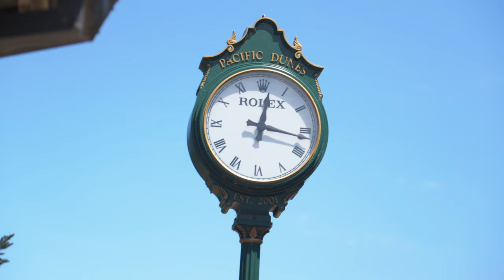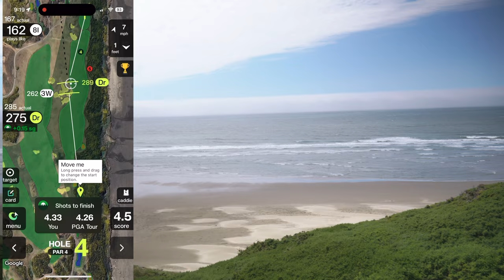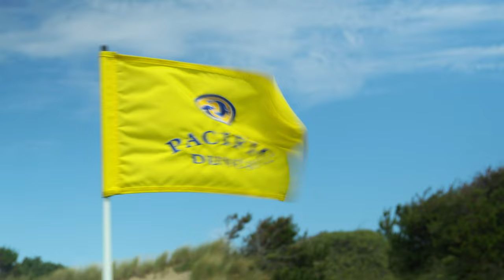Bandon Dunes: Episode 3: Battling the WIND at Pacific Dunes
Welcome to the third episode of our Bandon Dunes series, where we play every one of the iconic golf courses at the resort located in beautiful Bandon, Oregon. In this episode, we've got a 2 on 2 golf battle on the first 6 holes of Pacific Dunes, one of the top golf destinations that should be on every golf fanatic's bucket list.

Experience the unique challenge of Pacific Dunes as the wind has freshened and the course is showing it's teeth. Join us as we navigate through this golfing adventure, showcasing the breathtaking views and the exhilarating golfing experience that Bandon Dunes offers. Whether you're planning a golfing holiday or looking for the ultimate golf retreat, this episode will give you a taste of why Pacific Dunes is a must-visit for any golfing enthusiast. Don't miss out on the chance to witness the beauty of Oregon's famous golf courses and discover what makes Bandon Dunes a premier golfing experience! Watch, enjoy, and get inspired for your next golfing journey!

Bandon Dunes is a special golf resort. 5 of the top 100 public golf courses in one location. Walking only. Caddies. Camaraderie. And spectacular golf.

The ideal location for a buddies golf trip, we waited two years to tackle the course.

00:00 Introduction
00:40 Hole 1
05:22 Hole 2
08:27 Hole 3
12:31 Hole 4
15:57 Hole 5
19:00 Hole 6